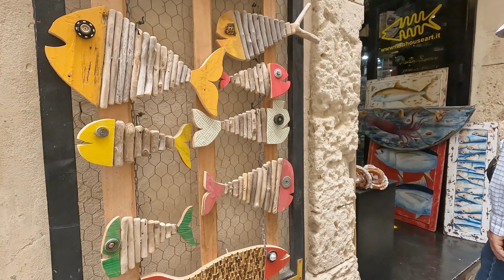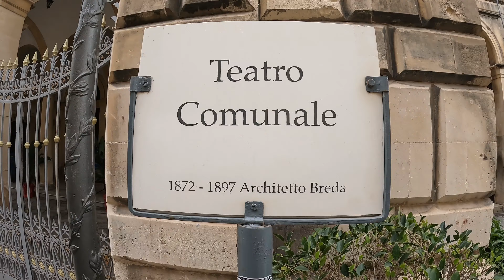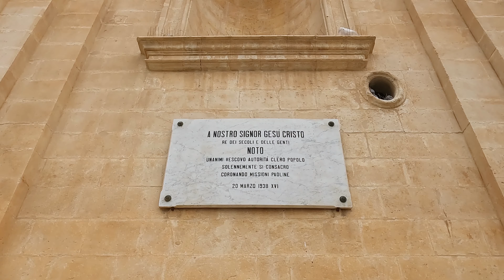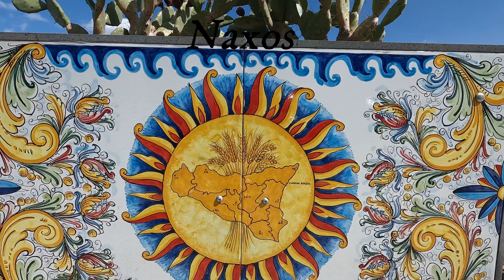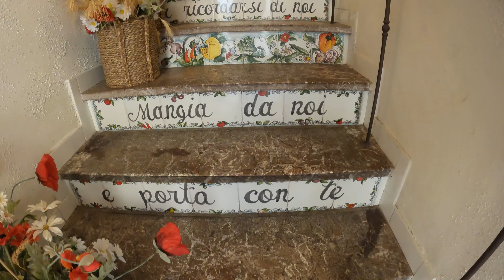Siracusa - Ortigia - Catania - Taormina